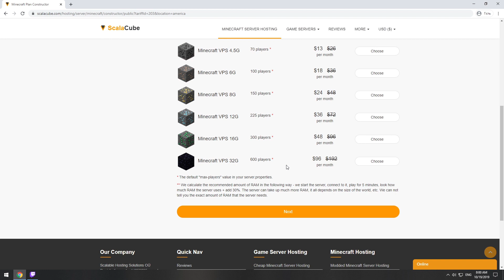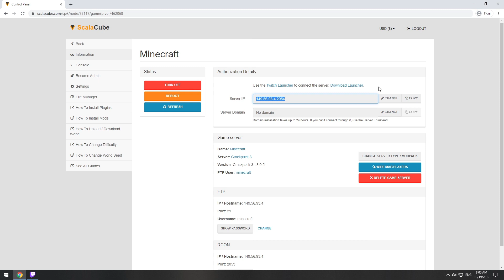How To Make Crackpack 3 Server